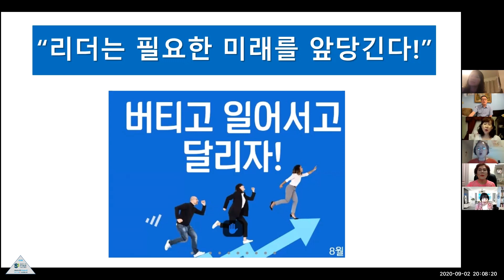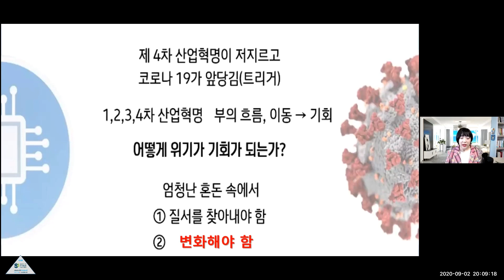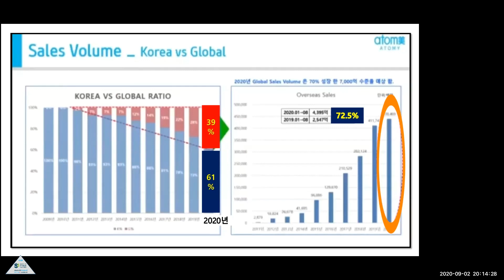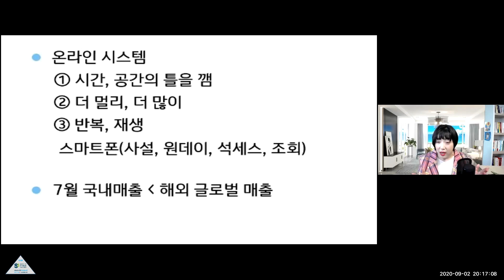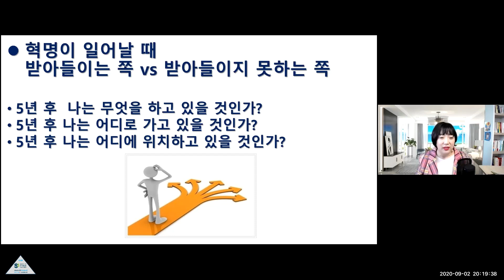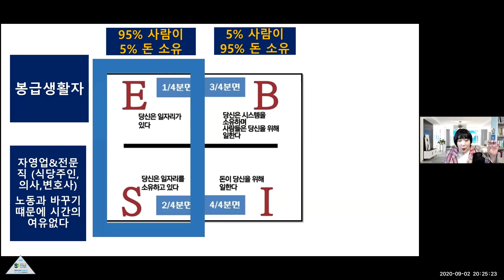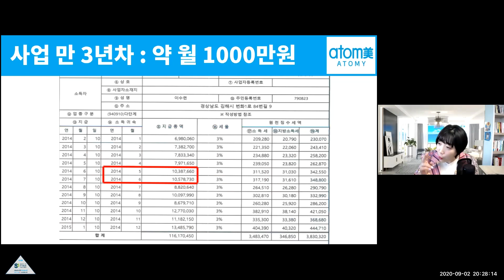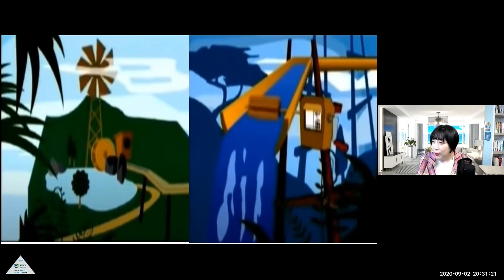(Korean) Part 1 - Atomy Vision by RM. Suryun Lee at Atomy Absolute Korean Seminar 0902/2020